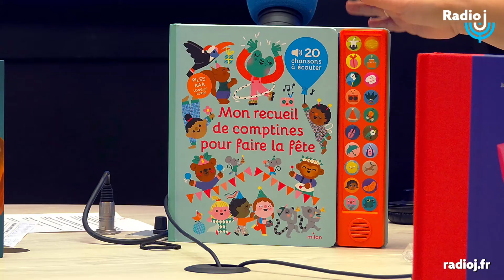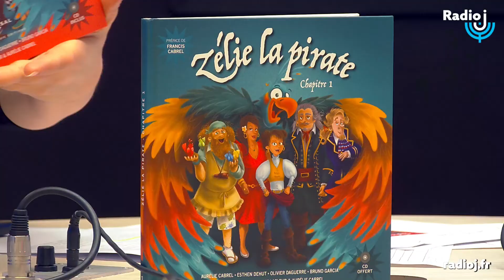Aurélie Cabrel pour "Zélie la pirate Chapitre 2 : l’île Apellulah" - Des livres, des enfants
Des livres, des enfants : Nathalie Zilberman au micro de Léa Moscona
Invitée cette semaine : Aurélie Cabrel pour son conte musical "Zélie la pirate Chapitre 2 :  l’île Apellulah"